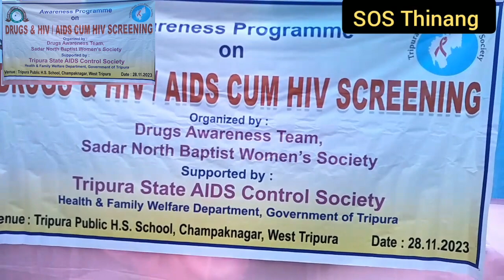No. 455|| Drugs awareness program organized by SNBWS, TBCU